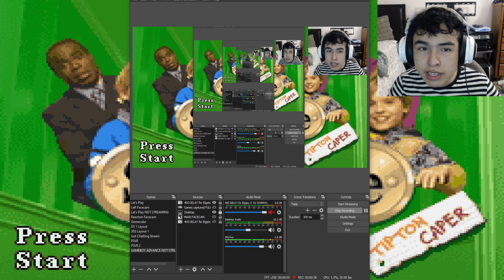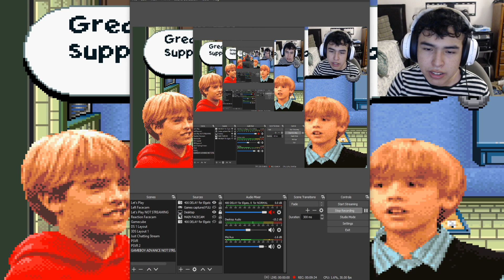Suite Life of Zack and Cody: The Tipton Caper for GBA, GROUNDED! (Part 1)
The Suite Life Of Zack And Cody: The Tipton Caper - Part 1 Playthrough

The Suite Life of Zack & Cody: Tipton Caper is a fun new puzzle adventure starring the characters from the Disney show. Zacha nd Cody live in a fancy hotel with their nightclub singer mom. ... Play as both Zach and Cody as you get themselves into outrageous situations, then fix them.